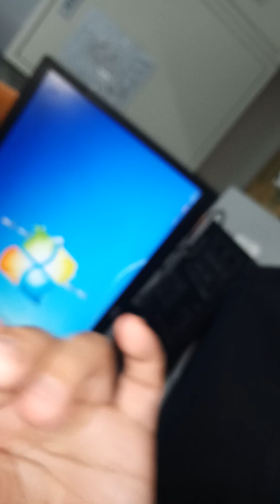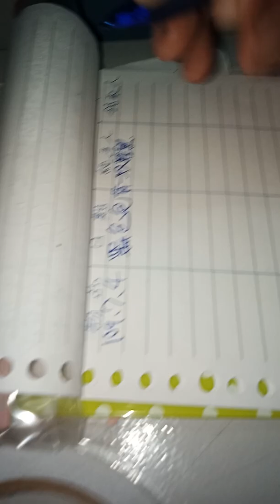放了兩個多小時的包包，只有一雙鞋墊，臭死了！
登記收入，等待招領